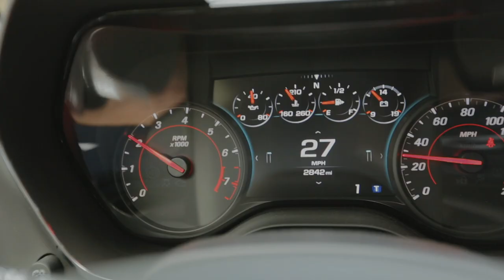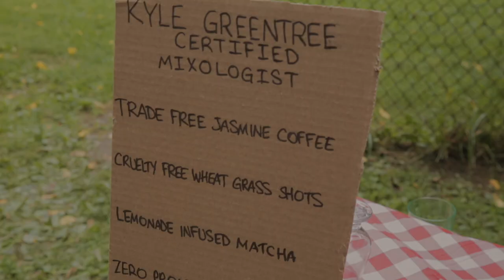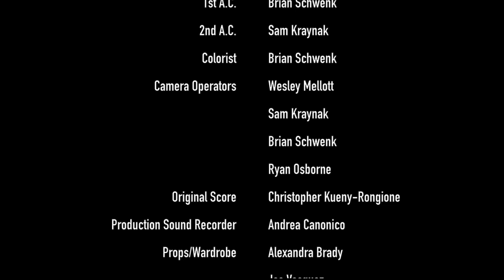Hot Pursuit (Short Film) | 48 Hour Film Project Philadelphia 2017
***WINNER - Best Sound Design

Thinking Art Entertainment presents their second 48 Hour Film Project: Hot Pursuit. Created as part of the 2017 Philadelphia challenge.

Detectives Ford (Brandon Thomas) and Harrison (Kathryn Miller) are hot on the trails of criminals Kyle (Andrew Glessner) and Kayla (Melissa Martinelli) and the loot they just stole. Can Ford & Harrison outwit and outmaneuver those pesky criminals? Or will their contentious behavior allow them to get away?

The required elements:
Genre: Detective/Cop or Family Film (Detective/Cop)
Character: Kyle or Kayla Greentree, Certified Mixologist
Line of Dialogue: "I can't wait" or "I cannot wait"
Prop: Thread

Ford - Brandon Thomas
Harrison - Kathryn Miller
Kayla - Melissa Martinelli
Kyle - Andrew Glessner

Director/DP/Editor - Wesley Mellott
1st AD - Jes Vasquez
2nd AD - Ryan Osborne
1st AC/Colorist/DIT - Brian Schwenk
2nd AC - Sam Kraynak
Production Sound Recordist - Andrea Canonico
Sound Editing/Mixing - Todd Raemel
Original Music Score - Christopher K. Rongione
Props/Costume/Set Design - Jes Vasquez & Alexandra Brady
Written & Produced by Wesley Mellott, Andrew Glessner, Kathryn Miller, Melissa Martinelli, Brandon Thomas, Jes Vasquez, Ryan Osborne, Alexandra Brady & Brian Schwenk